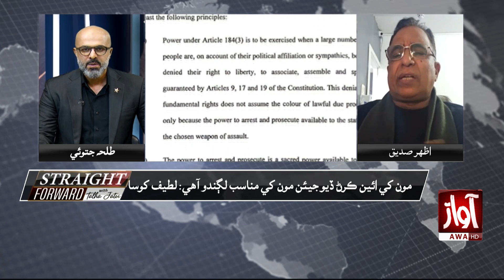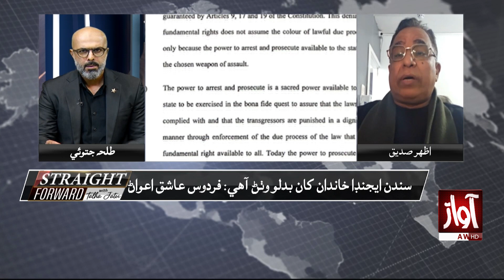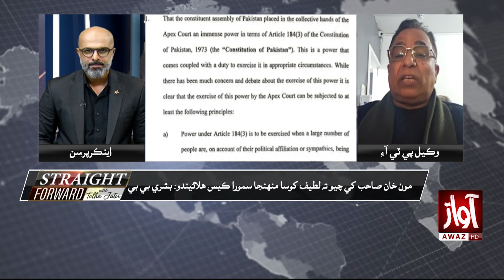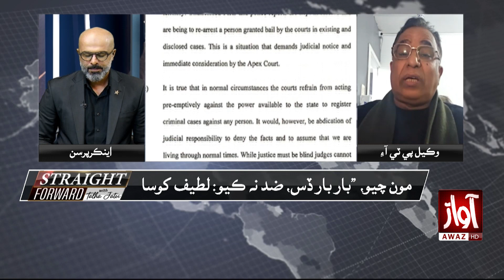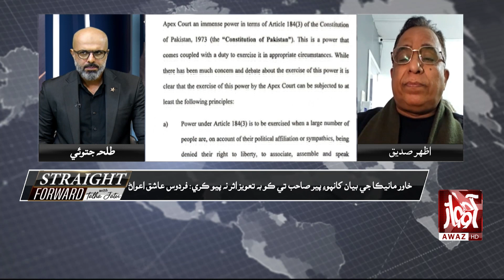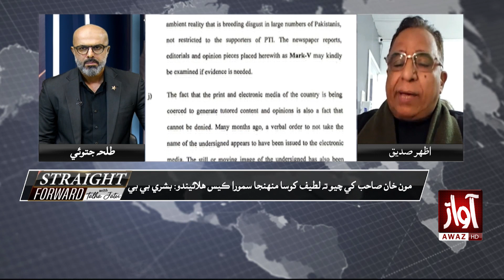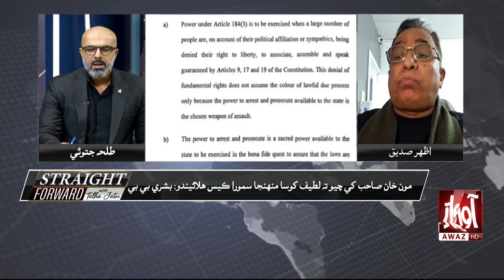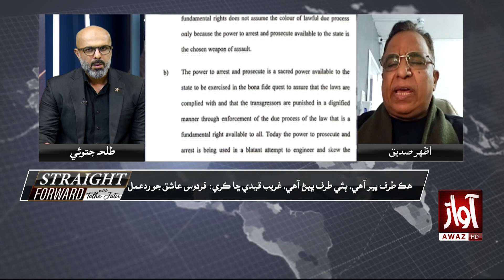Straight Forward with Talha Jatoi l Azhar Siddiq l Ameer Muqam l Taj Haider l Zahoor Buledi l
Straight Forward with Talha Jatoi l Azhar Siddiq l Ameer Muqam l Taj Haider l Zahoor Buledi l 30 November 2023 l Awaz TV